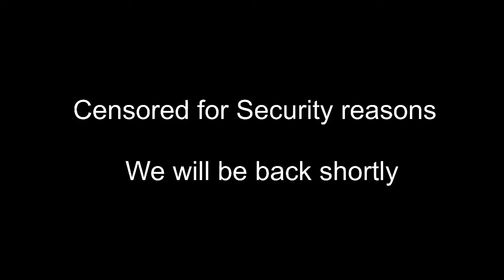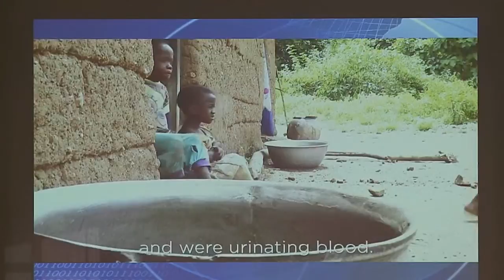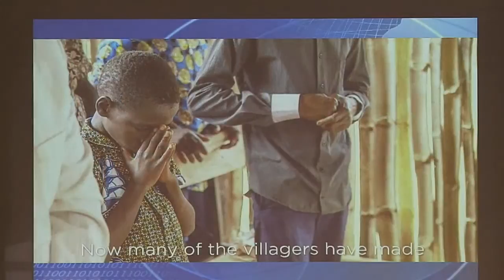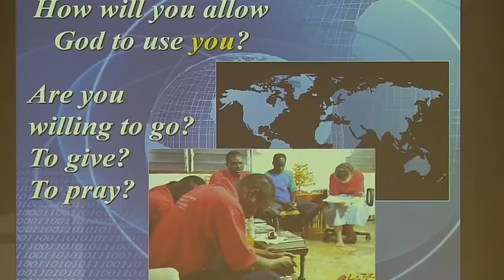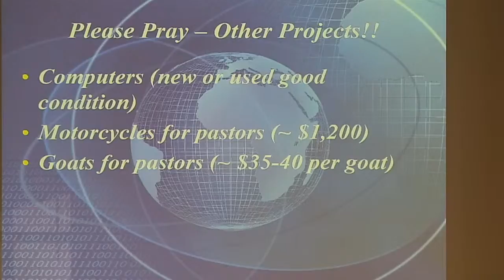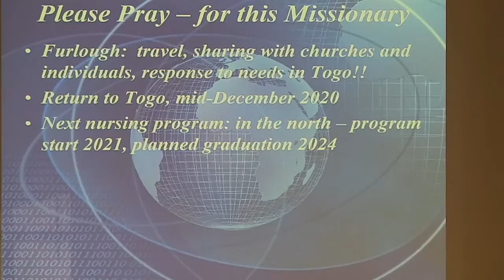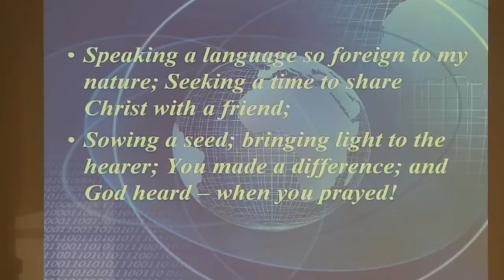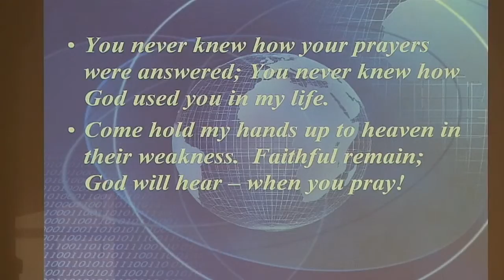Copy of FBC Live Streaming 07-19-2020